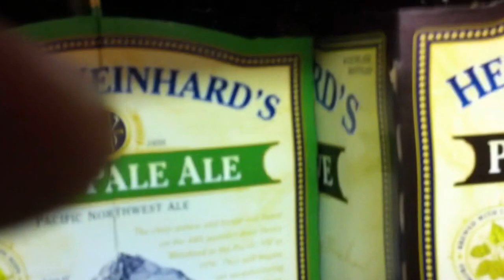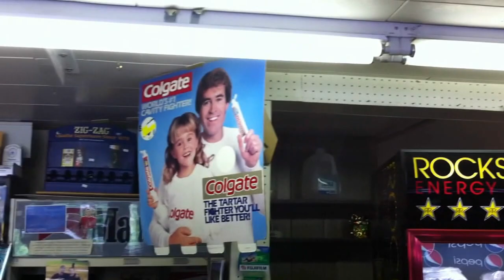Buying beer at Wilson's Market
Buying beer at Wilson's Market in Bandon, Oregon.  An important documentary.